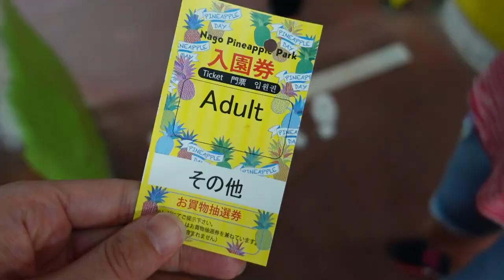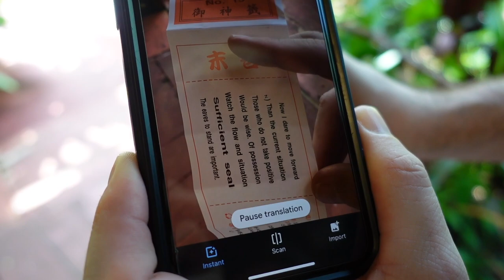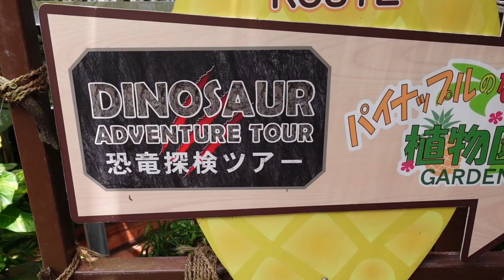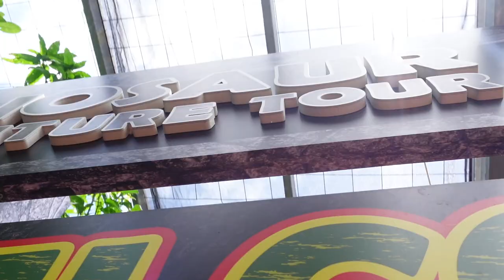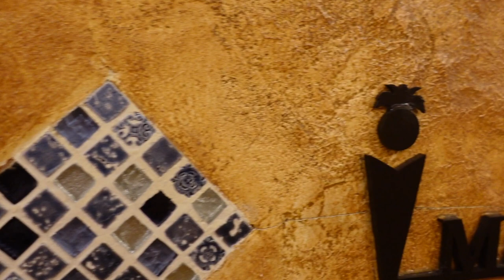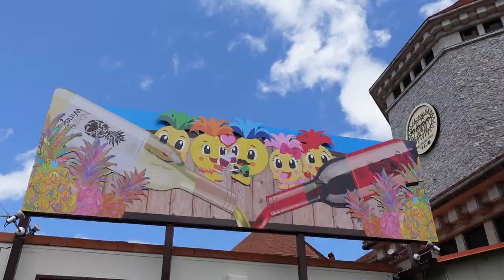Staycation Vlog #3 - Alles Ananas, oder was? Pineapple Park in Nago / Okinawa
An unserem 3. und letztem Tag der Staycation war das Wetter plötzlich richtig gut. War ja klar... 🙈 Deswegen haben wir auf dem Heimweg einen Stop im Pineapple Park in Nago eingelegt. Ich hatte null Ahnung, das man einen kompletten Park einfach mal der Ananas widmen kann. 😂

Falls euch meine Videos gefallen lasst mir doch gern ein kostenloses Abo da, darüber würde ich mich sehr freuen. ❤️🥰

Chapters
00:00 Intro
00:09 Guten Morgen
01:57 Welcome to the Ananas Park 😂
06:53 Im Shop. Alles Ananas oder was?
09:29 Outro, weil ich es wieder verpeilt habe.